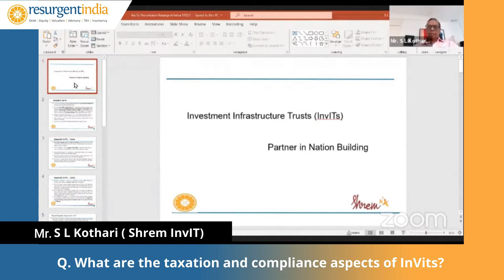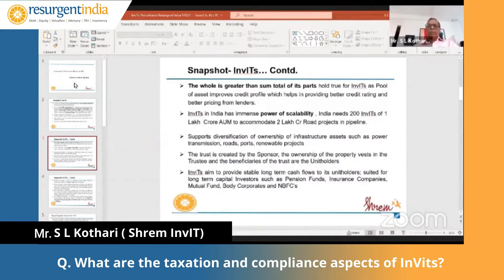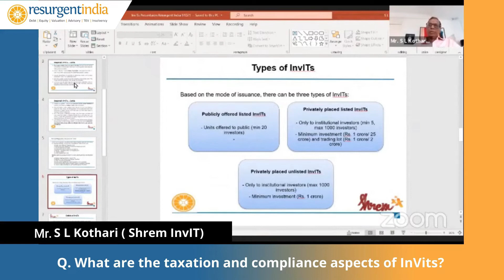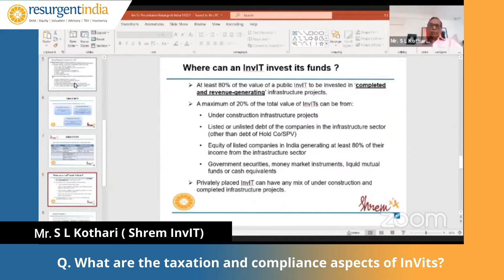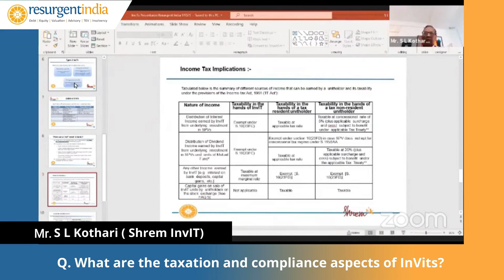What are the taxation and compliance aspects of InvITs?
Mr. SL Kothari, (Shrem InvITs) shared his views on the topic “What are the taxation and compliance aspects of InvITs?”

Watch this insightful video on Virtual Session on “REITs and InvITs: - Paving the Way for A New Era of Investments”